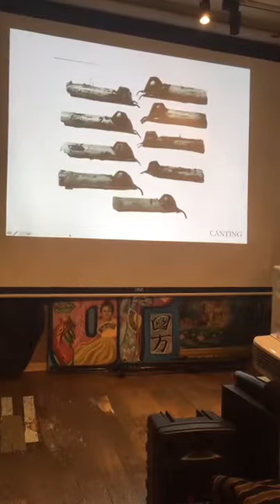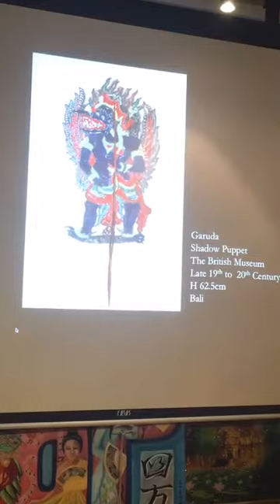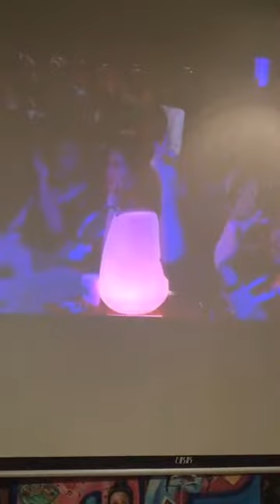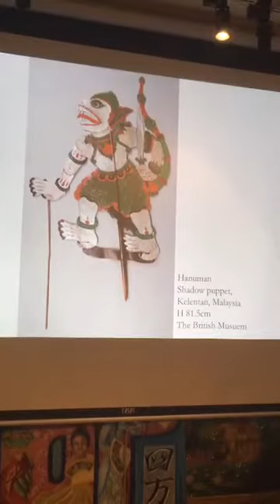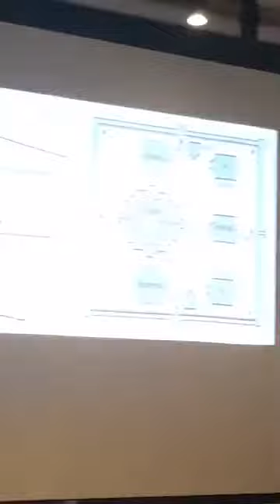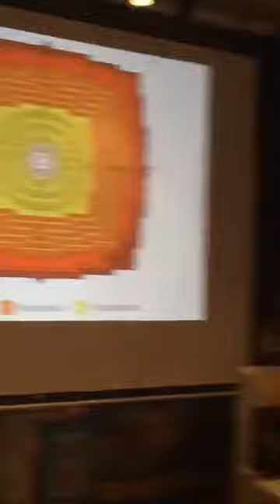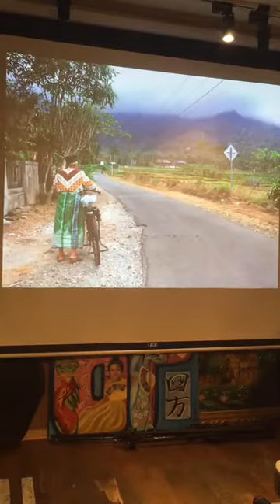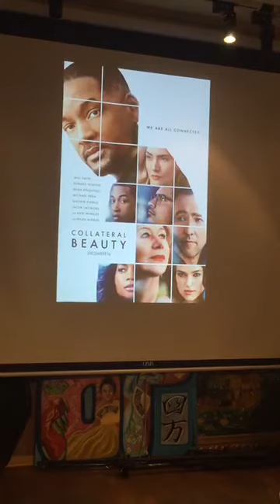Feb 03 2018【燦爛爪哇】郭峻宇：跟哈努曼約了孫悟空一起在日惹的鳳凰酒店裡喝咖啡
【燦爛爪哇】郭峻宇：跟哈努曼約了孫悟空一起在日惹的鳳凰酒店裡喝咖啡

時間：2/3 Sat 7:00 pm
＊現場提供免費的開水、印尼辣豆餅和賣錢的禾餘麥酒，也歡迎自行攜帶餐飲入場。＊不便支付入場費的朋友，亦可以「換工（做現場紀錄報導於隔日中午以前公布）」入場。＊活動開始十五分鐘內若欲離場，可以不需任何原因退費。

【內容簡介】一趟期待很久，卻來不及精心規劃的行程。10月臨危受命得去一趟新加坡，便取道至爪哇造訪期待已久的世界遺產「們」：世界上最大的單一佛教遺蹟「婆羅浮屠」以及印度教寺廟「普蘭巴南」。8世紀印度教、佛教飄洋千里之遙來到太平洋南端的見證。

這無疑是地球上CP值最高的行程，兩座神的行宮，相隔不到兩個小時的車程，就得以一窺千年前人們崇敬神佛所建造的壯闊之美。而深埋在遺世的熱帶叢林，竟然是在殖民帝國主義的野心中喚醒。東西方審美品味也因此交織出醉人的火花。 1918年鳳凰酒店興建，經歷兩次世界大戰，不論是作為私宅或者官邸，浴火重生後，一貫優雅地展現來自歐洲上一個世紀交會時期盛行的「新藝術 Art Nouveau」美學。一起來喝杯爪哇咖啡吧。

【講者介紹】郭峻宇 六年級生，大稻埕玩布子弟，大學主修國際關係，曾任台北市議員辦公室主任、台灣家飾品牌安得利集團總經理以及東南亞織品權威沙雅瑪生活藝術的顧問。因公造訪歐洲以及東南亞等地，熱衷藝術文化體驗，得以觀察東西方中的懷舊、傳承與創新轉型。現職藝文行銷管理顧問，生活離不開織品，偷閒寫作，不定期應邀至輔仁大學織品服裝系客座演講。